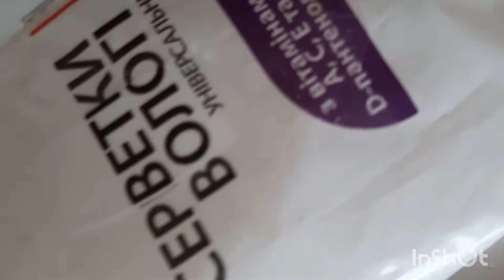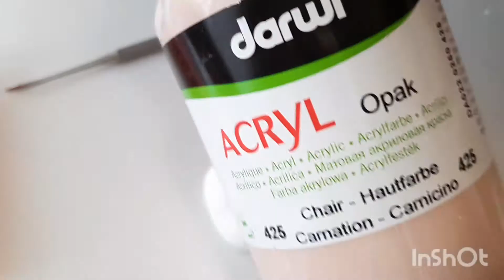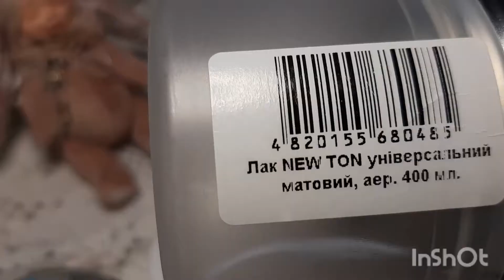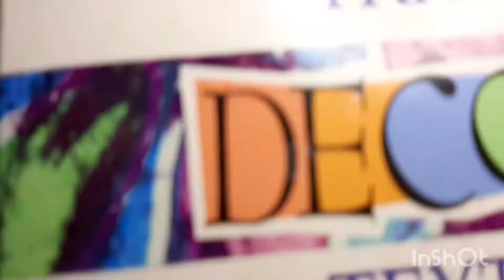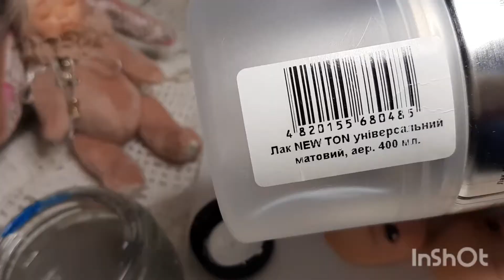TEDDY DOLL How to make a plaster cast of a doll's face from a silicone mold. Drawing the doll's face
In this video, I'll show you how to make a plaster cast of a doll's face. I will also show how to process this face and perform its rendering.